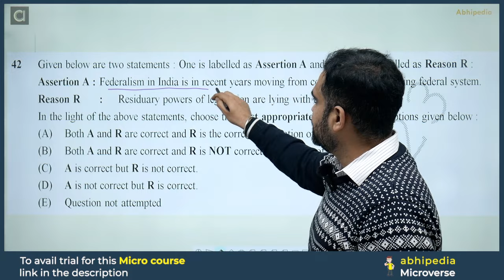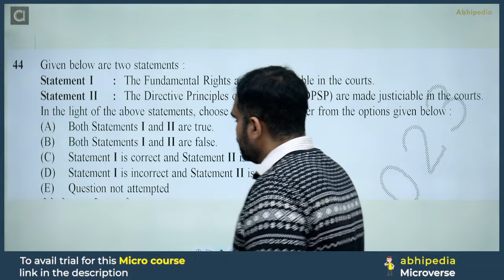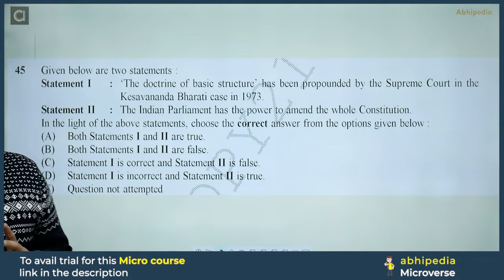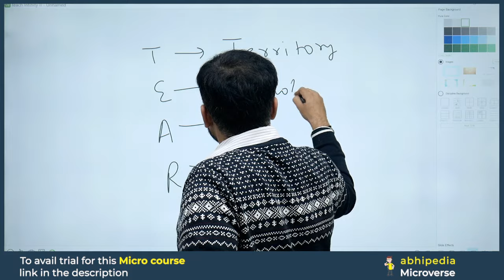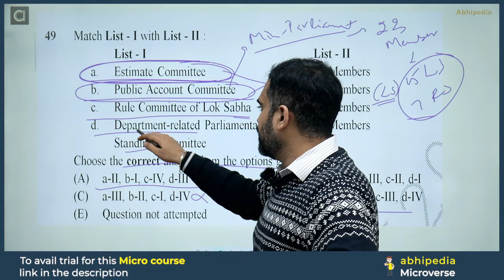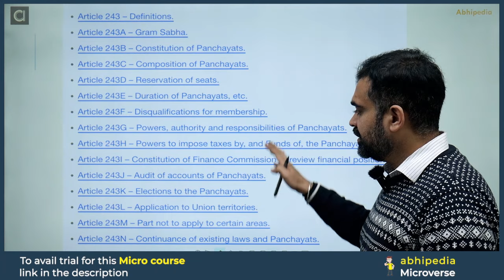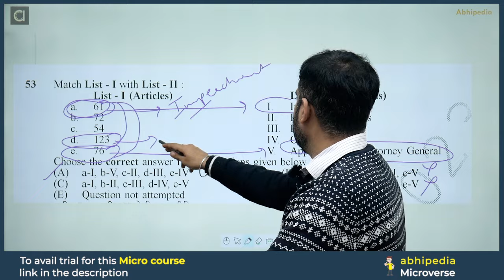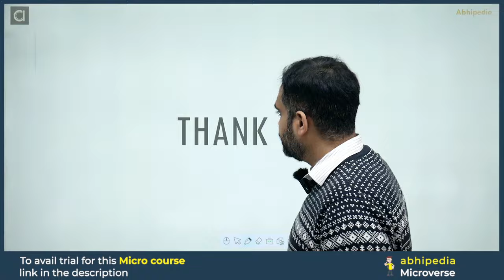HCS Prelims 2024 MCQ Based Revision Course | General Studies | Polity | Session-2 | abhimanu IAS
HCS Prelims 2024 Free MCQ Based Revision Course